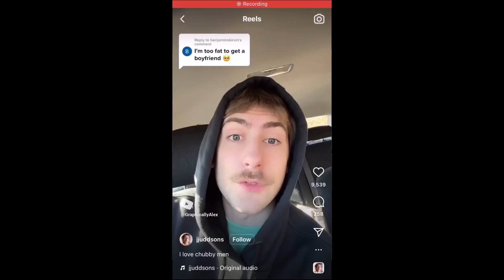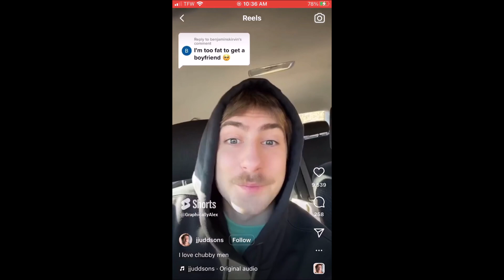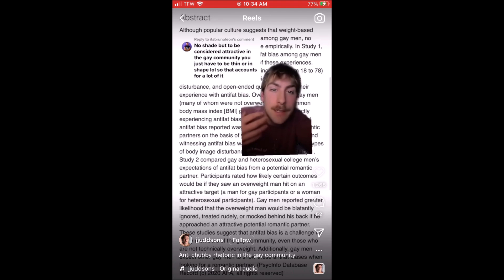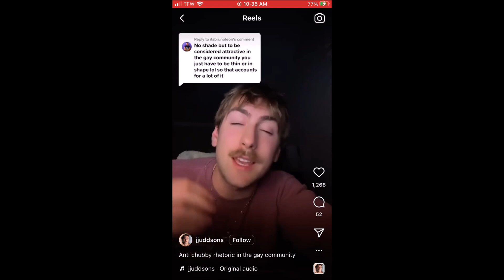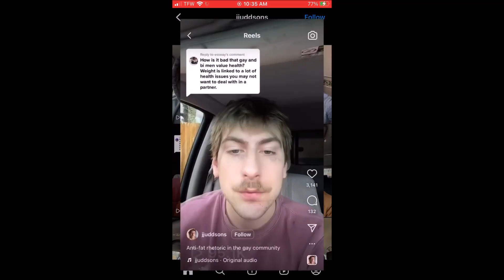FATPHOBIA in the Gay Community?!